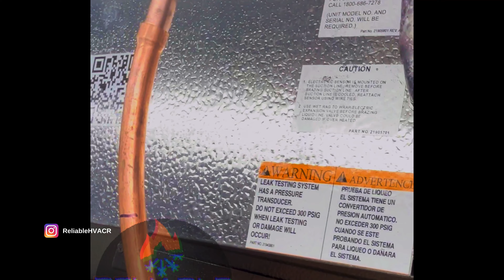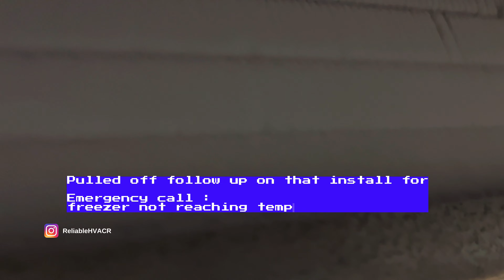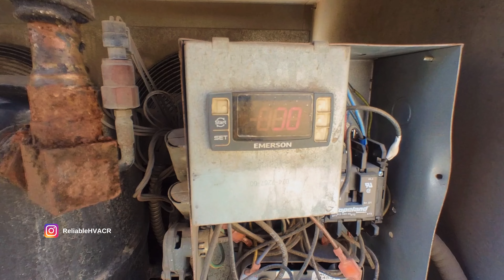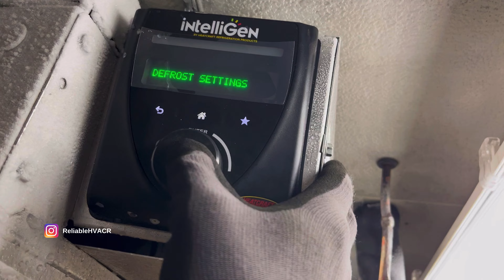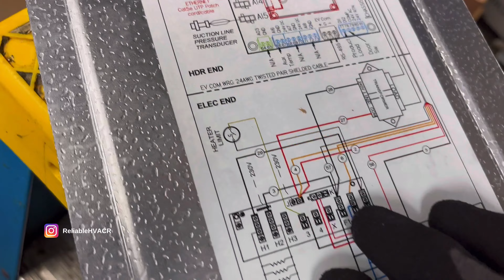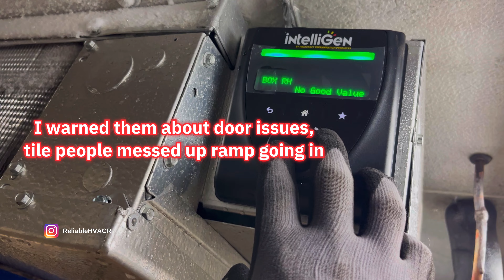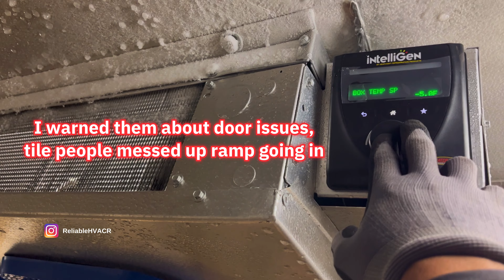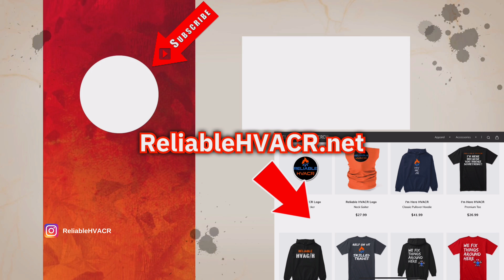Intelligen Freezer Install | Emergency Call | HVACR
Installed another Intelligen by Heatcraft evaporator on a freezer this time, spaced out and had to go back to rewire. Called out to a freezer not reaching temp also.

Follow me on all platforms here and check for DISCOUNTS, TOOLS & MERCH!

GET JOBBER, organize your business & run it all online in one app!

Optimized w/ TubeBuddy use my link if you're interested